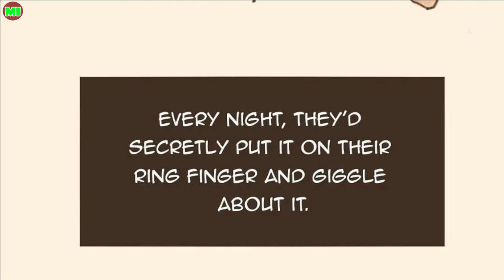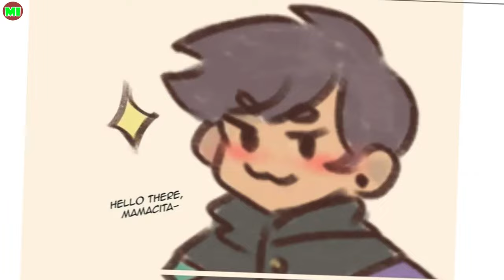I Would Love To But | Lumity The Owl House Comic Dub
Have you nice day !